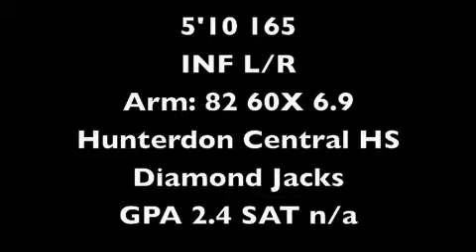Mike Pfenninger 2014 INF Manhattan College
Baseball Recruiting